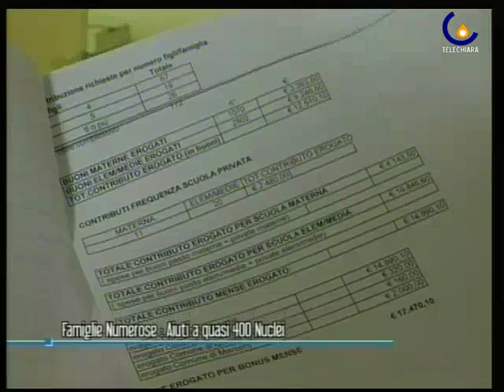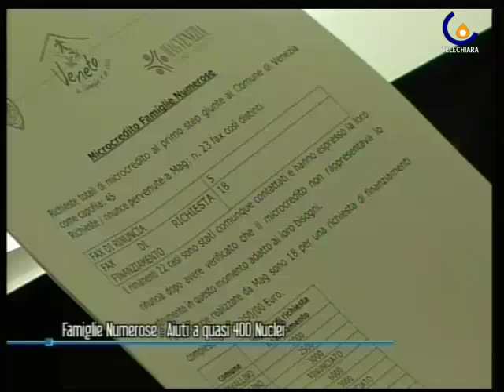101110 FAMIGLIE NUMEROSE: AIUTI PER QUASI 400 NUCLEI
Mestre - Bilancio del progetto di aiuto alle famiglie numerose finanziato dalla Regione Veneto. (Cristina Pagnin)